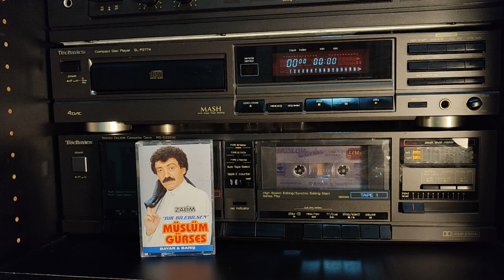Müslüm Gürses – Bir Bilebilsen 1992 (orijinal kaset kayıt)